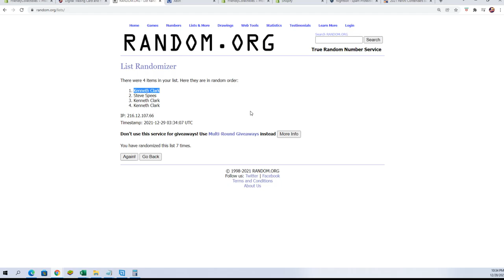2021 Panini Illusions Football Hobby Box ID 1TFILLC21ILLUSIONS109